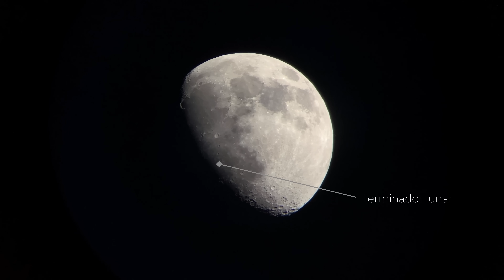¿Cómo SE VE la LUNA 🌒 a través de UN TELESCOPIO?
¿Has visto alguna vez los CRÁTERES DE LA LUNA a través de un TELESCOPIO? Te aseguro que es una de las experiencias más potentes que podemos vivir, seamos aficionados o no.

La Luna es la gran olvidada en el mundo de la astronomía y la astrofotografía, y sin embargo es el objeto astronómico más cercano a nosotros y por tanto el que nos ofrece las imágenes más detalladas y potentes. Por eso esta semana te muestro qué podemos llegar a observar con un telescopio en la Luna. Vas a "alunizar"...

¿Te gustaría aprender a fotografiar el Universo por ti mismo y de la forma más ECONÓMICA? En la Academia Natural Portraits podemos ayudarte con esto

Capítulos de este vídeo:
00:00 Introducción
0:44 Información básica sobre la Luna
1:56 El mejor momento para observar la Luna
2:43 ¿Qué podemos observar en la Luna?
3:37 Los cráteres lunares
6:36 Las montañas lunares
7:30 Los valles o rimas lunares
9:10 Conclusiones finales y despedida